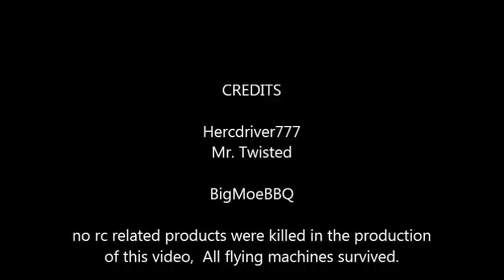Funcub fun at Triple Tree Frosty Event